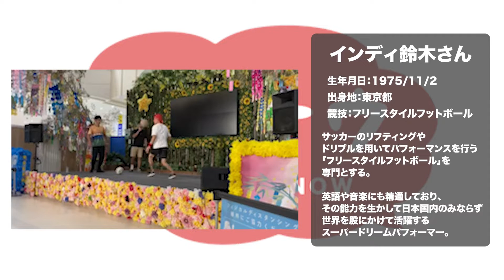【アスナウ】インディ鈴木の「フリースタイル」な流儀とは？？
【インディ鈴木さん：トーク編】

始まりましたアスリートの「now(イマ)」を掘り下げていく番組、アスナウ！

記念すべき第一回目はフリースタイルフットボール、
世界をまたにかけてパフォーマンスを繰り広げる
インディ鈴木さんにお越しいただきました！！

なかなか聞きなれない「フリースタイルフットボール」とは？

なんでやろうとしたのか？？

ぶっちゃけどれくらい稼げるのか？？？

そんなことまで根掘り葉掘りしていきます！

◆◆◆What's アスナウ？？◆◆◆

現役・引退・これから問わず、
アスリートの「now(ナウ)」を掘り下げていく番組、アスナウ！！

仕事やお金、練習などをカジュアルに赤裸々に聞いていく「トーク編」
アスリートの今の体力事情をゲーム感覚で測る「ゲーム編」

1人のアスリートに対してこの２本立てでお送りしていきます。
ぜひともご覧くださいませ！！

・撮影、編集　株式会社ソーシャルキャピタル・プロダクション